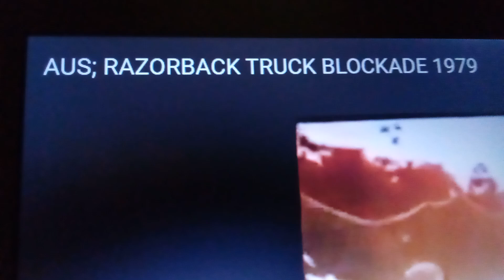back in the day truck is fighting for the rights